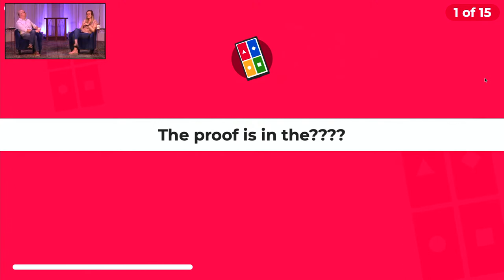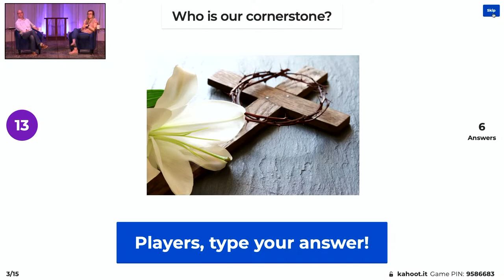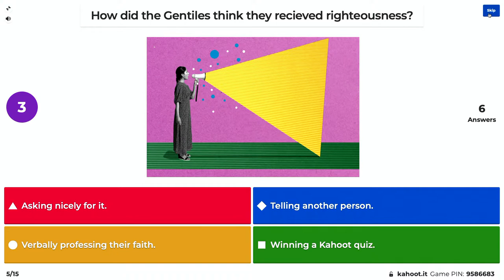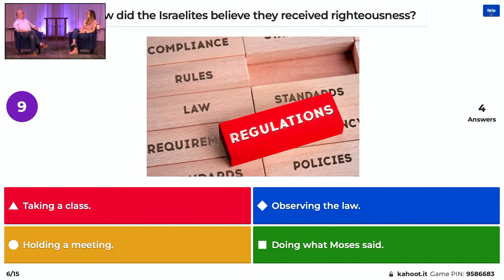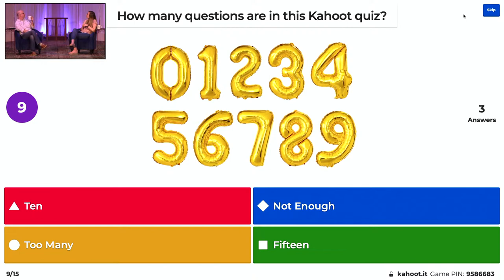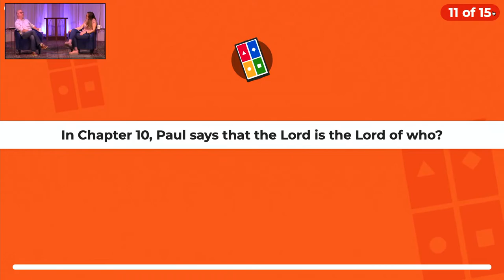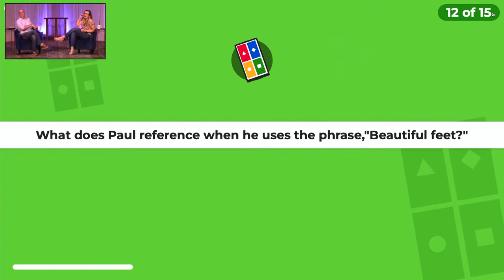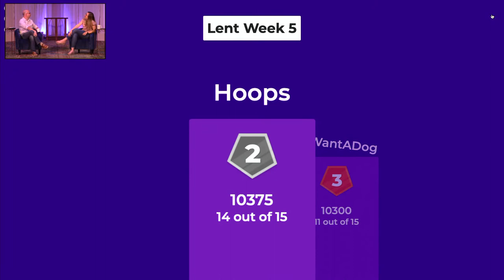Wednesday Night Live: Week 5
Use of music licensed through CCLI agreement #380066